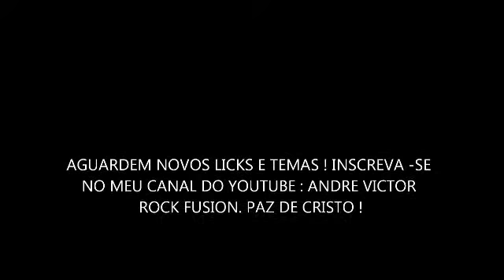VIDEO MIX 6 - ANDRE VICTOR